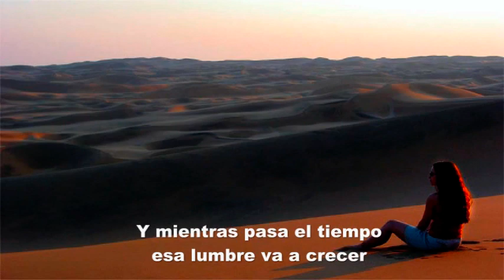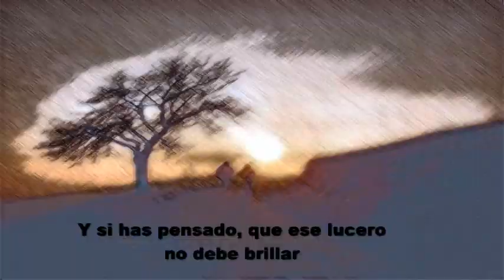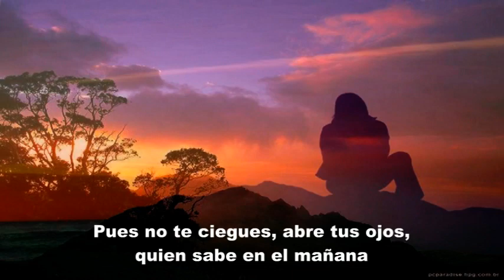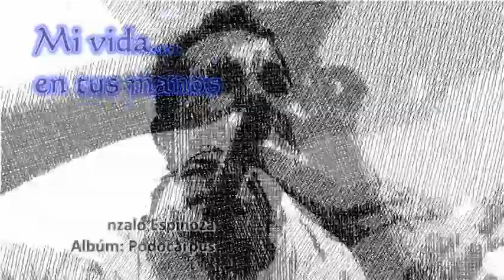Mi vida en tus manos - Agrupación andina Inspiraciones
Tema: Mi vida en tus manos / Album: PODOCARPUS / Agrupación Inspiraciones / Composición: Gonzalo Espinoza

Poesía que lleva a la reflexión cuando la vida de un nuevo ser depende se su madre.